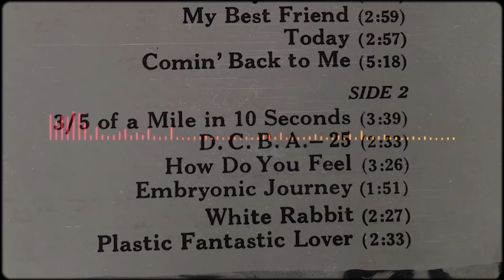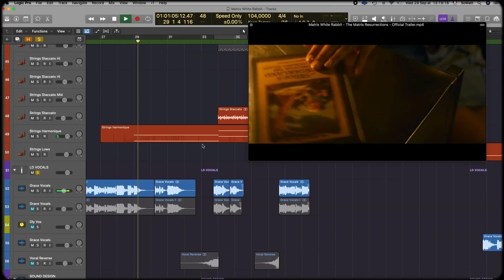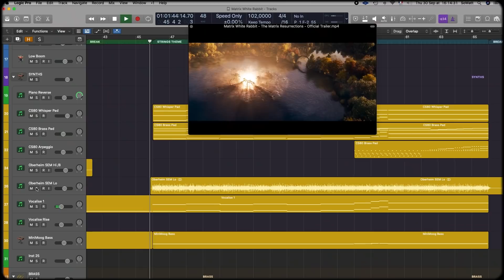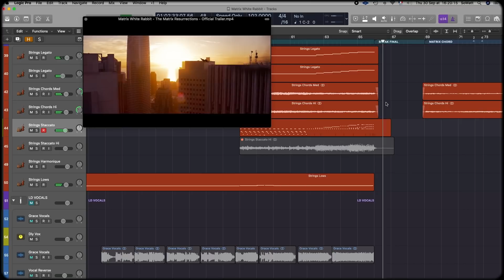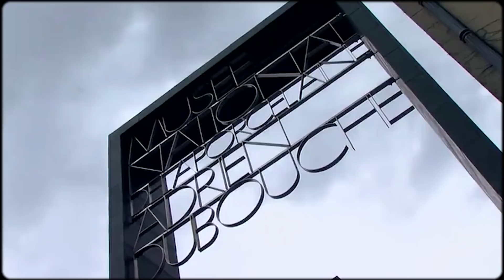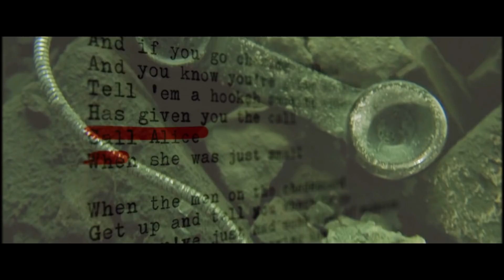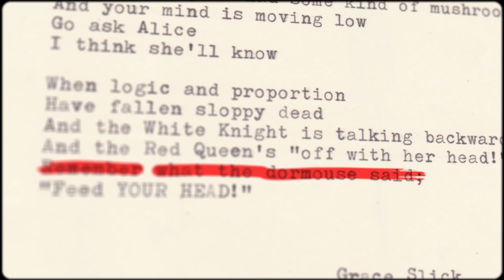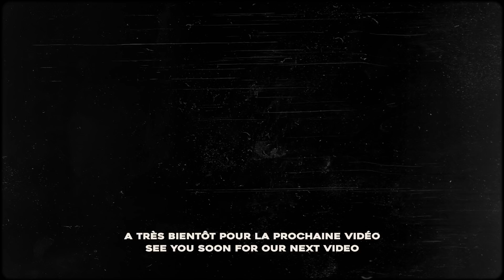La chanson White Rabbit a-t-elle inspiré Matrix ?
Lisez la description 👇

Le 9 septembre dernier sortait le trailer le plus attendu de l’année, de la décennie, voire de l’histoire : celui du quatrième volet de la saga Matrix. Une bande-annonce aussi intrigante que spectaculaire qui ne nous aura clairement pas laissé de marbre et ce à plus d’un titre. Car avant d’être cinéphiles, nous sommes avant tout mélomanes. Or, il n’aura sans doute pas échappé à grand monde un léger détail dans ce trailer : l’utilisation d’un certain morceau d’un certain groupe culte des années 60...

Comme une évidence, il nous est alors apparu une théorie à propos de Matrix : le premier film n’est ni plus ni moins qu’une adaptation cinématographique, non pas d’Alice au Pays des Merveilles… Mais de White Rabbit de Jefferson Airplane.

⏱ Chapitres :

0:00 : Introduction
1:26 : Générique
1:34 : Qu'est-ce que la Matrice ?
4:33 : Part. I - Analyse Musicale
17:58 : Alerte Spoilers
18:10 : Part. II - Analyse Diégétique
31:47 : Conclusion
33:56 : Générique de fin
34:14 : Post-Crédits

Maurice Ravel - Boléro
Don Davis - Logos / The Matrix Main Title (Music from ‘The Matrix’)
Don Davis - A Virus  (Music from ‘The Matrix’)
Jefferson Airplane - White Rabbit
Enigma - The Eyes Of Truth
Andy Hunter - The Wonders Of You
Overseer - Supermoves
Rob Dougan - I’m Not Driving Anymore
Juno Reactor - Navras
Bernard Herrmann - Vertigo Prelude And Rooftop
Jefferson Airplane - She Has Funny Cars
King Gizzard And The Lizard Wizard - Sketches of Brunswick East I
Hans Zimmer - Eclipse (Music from ‘Dune’)
Massive Attack - Dissolved Girl
Jefferson Airplane - Somebody To Love
Prodigy - Mindfields
Enigma - Eyes of Truth
Don Davis - Welcome to the Real World
Don Davis - Down The Rabbit Hole
Don Davis - The Power Plant
Danny Elfmann - Alice’s Theme (Music from ‘Alice In Wonderland’)
Don Davis - Meet The Keymaker (Music from ‘Matrix Reloaded’)
Don Davis - The Plan (Music from ‘Matrix Reloaded’)
The Crystal Method - Free Your Mind (Music from ‘The Path Of Neo’)
Don Davis - Anything Is Possible
Masashi Hamauzu - Wandering Flame (Music from ‘Final Fantasy X’)
Dario Marianelli - Evey Reborn (Music from ‘V For Vendetta’)
Rage Against The Machine - Wake Up